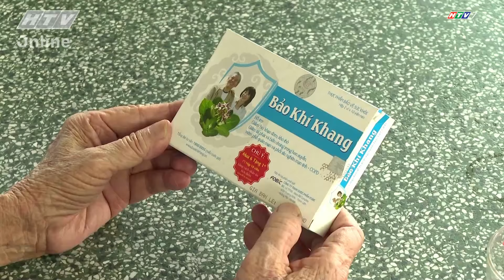LÁ HEN – GIẢI PHÁP MỚI CHO NGƯỜI BỊ ĐÀM, HO, KHÓ THỞ DAI DẲNG NHIỀU NĂM KHÔNG KHỎI | 29042022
Thưa quý vị, hô hấp có vai trò vô cùng quan trọng đối với sức khỏe con người. Nhờ sự hoạt động của lồng ngực và các cơ hô hấp, phổi giúp chúng ta duy trì sự sống. Tuy nhiên, khi cơ quan này có vấn đề thì chúng ta cũng xuất hiện một số triệu chứng dễ bắt gặp như: đàm, ho, khó thở. Đây là những triệu chứng điển hình của các bệnh hô hấp mạn tính. Thế nhưng, do điều trị không đúng cách, bệnh thường cứ bị tái đi tái lại nhiều lần hay kéo dài dai dẳng, từ đó tiến triển nặng hơn, làm tăng nguy cơ nhập viện, thậm chí là tử vong, nhất là khi thời tiết đang trong giai đoạn chuyển mùa như hiện nay.
Để nâng cao hiệu quả điều trị, các nhà khoa học đã tìm ra và chứng minh Lá Hen có tác dụng giảm đàm, ho, khó thở, giảm tái phát đợt cấp hen suyễn, viêm phế quản mạn và phổi tắc nghẽn mạn tính COPD an toàn, hiệu quả.
Vậy lá hen có công dụng gì và sử dụng như thế nào cho hiệu quả? Để trả lời cho câu hỏi này, với chủ đề “Lá Hen – Giải pháp mới cho người bị đàm, ho, khó thở dai dẳng nhiều năm không khỏi”, ngày hôm nay chương trình xin được mời đến trường quay một vị chuyên gia khách mời có nhiều năm kinh nghiệm trong việc điều trị các bệnh về hô hấp:
ThS. BS Trịnh Nguyễn Thanh Nhàn – Giảng Viên Đại Học Y Dược Hồ Chí Minh